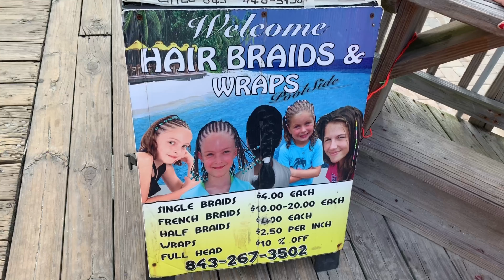20 year old taking on Myrtle Beach with 9 year old sister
I didn't mention this before, but I'm 11 years older than my lil sis lol

Follow me🥰
Snap: mwigley8713